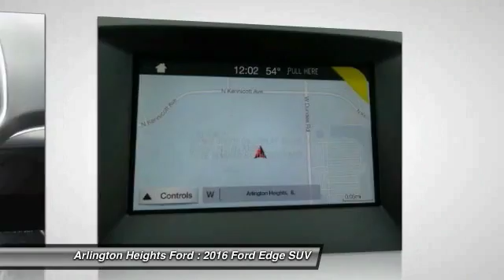2016 Ford Edge Arlington Heights IL 1073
2016 Ford Edge Titanium

801 Dundee Rd.

Price includes: $1,750 - RETAIL Customer Cash. Exp. 10/31/2016, $1,000 - SUV Season RETAIL BONUS Cash. Exp. 10/31/2016